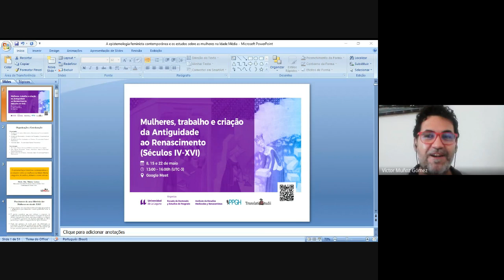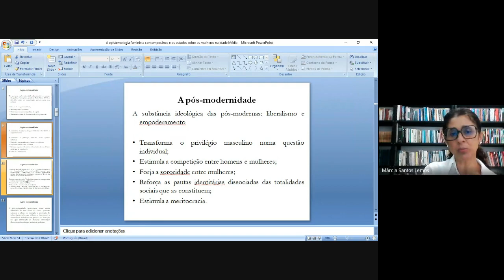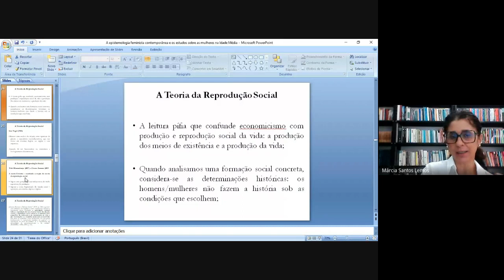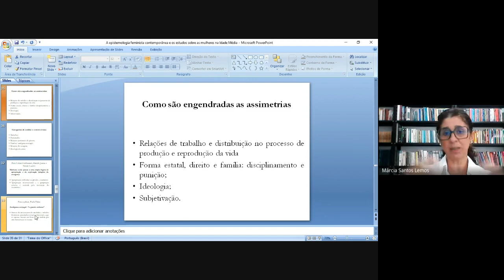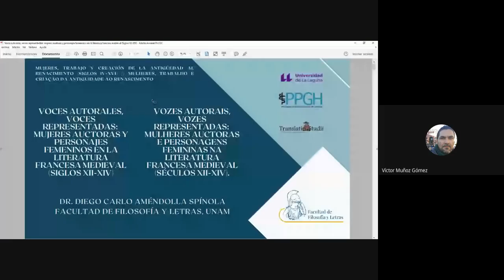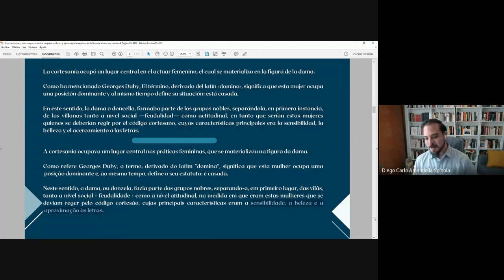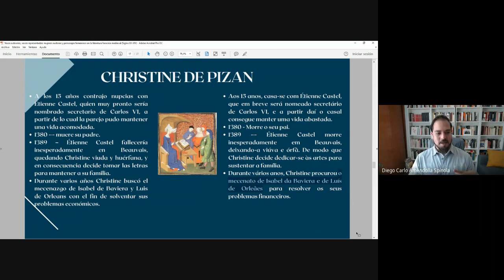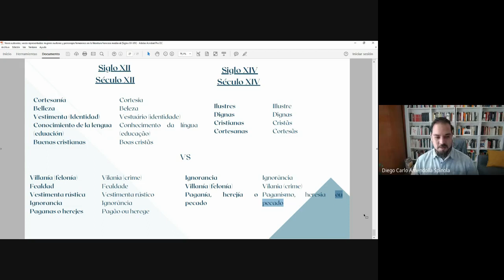MUJERES, TRABAJO Y CREACIÓN DE LA ANTIGÜEDAD AL RENACIMIENTO - 1ª sesión, 8 de mayo de 2023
CURSO ESPECIALIZACIÓN // CURSO DE ESPECIALIZAÇÃO
MUJERES, TRABAJO Y CREACIÓN DE LA ANTIGÜEDAD AL RENACIMIENTO (SIGLOS IV-XVI) // MULHERES, TRABALHO E CRIAÇÃO DA ANTIGUIDADE AO RENASCIMENTO
o Lunes/Segunda feira 8 de mayo/maio de 2023
A epistemologia feminista contemporânea e os estudos sobre as mulheres na Idade Média: categorias de análise, debates e controversias
Márcia Santos Lemos (UESB)
Voces autorales, voces representadas: mujeres auctoras y personajes femeninos en la literatura francesa medieval (Siglos XII-XIV)
Diego C. Améndolla Spínola (FFyL, UNAM)